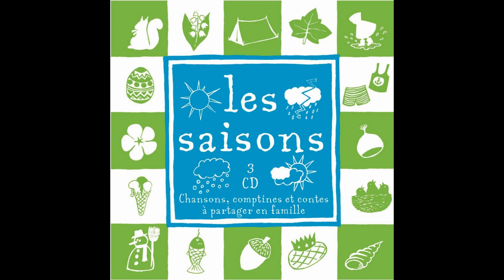Capucine Fourleignie - Flic-Flac